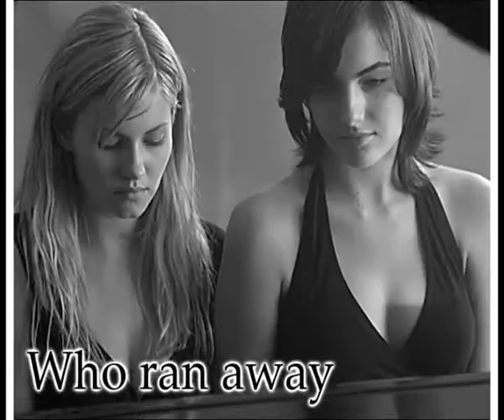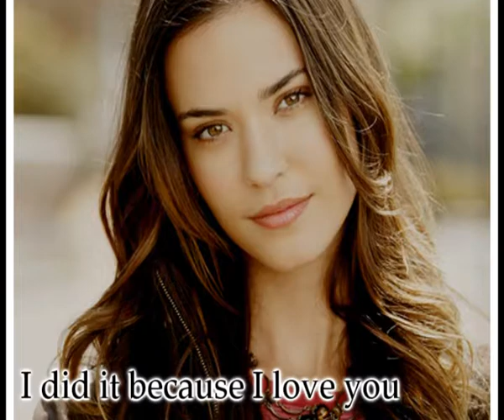Vampire Academy series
--CASTING COMPLAINTS WILL BE REMOVED. DON'T SPAM MY VID--

You have your opinions, that's fine, but so do I and this is my opinion. Yes, I used a lot of different actors for one character. Those are the actors who I think fit the character well. Don't leave rude comments. They shall be removed.

I don't really know if you can call this video a trailer...it's more like a character intro/summary of the books.

**Warning** there are major spoilers.

It's a bit random and very long for a 'trailer'. This is the huge fandom I was telling you all about. I had lots of fun making it.
I don't know what video to make next. lol. Perhaps a Blood Promise trailer ;) I do know that I'll be creating another dreamcast lol. Sorry! This series is one of my favorite to cast.

Speaking of casting, I don't really have a major cast set for this video. I used tons of people. But I had some main people play the roles and they are:

Rose: Megan Fox
Lissa: Brittany Snow
Dimitri: Taylor Kitsch
Mia: Amanda Michalka
Mason: Thomas Dekker
Christian: Ed Westwick
Janine: Marcia Cross
Tasha: Jessica Biel
Adrian: Mike Vogel
Natalie: Alexis Bledel
Victor: Paul Johansson
Tatiana: Nicole Kidman
Jesse: Channing Tatum

comments are appreciated, btw. =)

Fandom: Vampire Academy
Author: Richelle Mead
Song: Your Hand in Mine
Artist: Explosions in the Sky

**I would like to add that I left out some things from the books.

-David :)